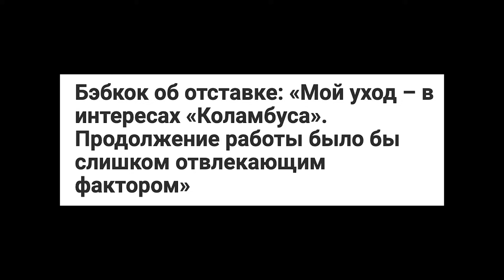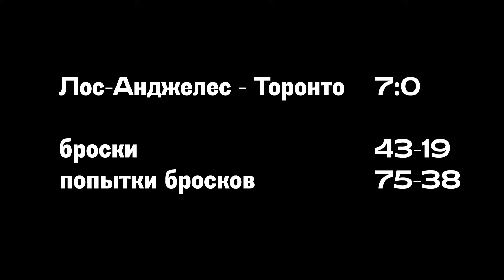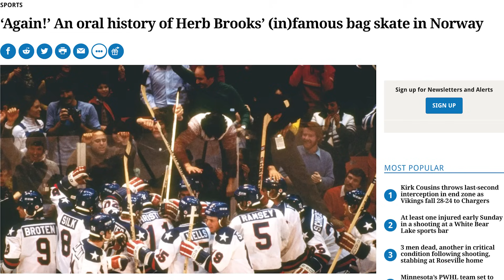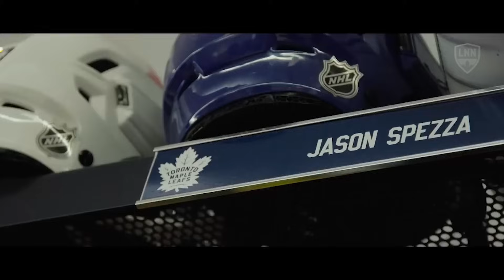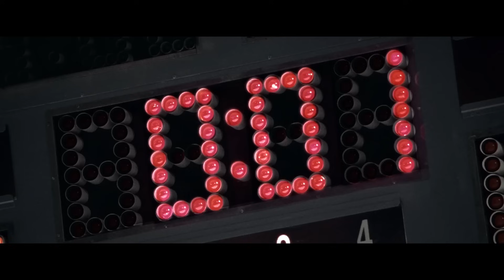Легендарный тренер полез в телефоны игроков и был уволен. И теперь так будет с каждым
Что история Майка Бэбкока рассказывает о современной НХЛ.